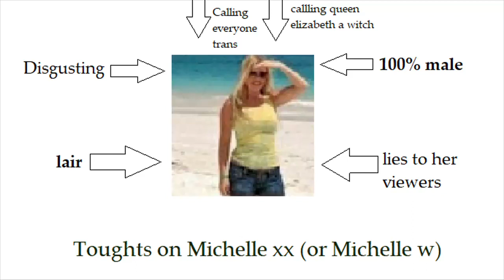My thoughts on Michelle xx (or Michelle w)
this person the worst youtuber i ever seen like legit this person lies all the god damn time to her viwers period here's a link to her channel